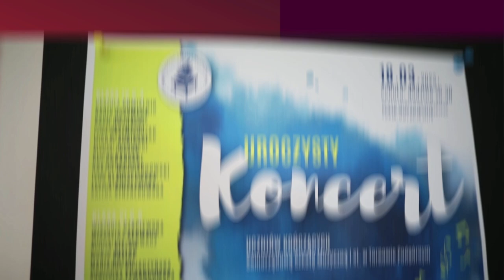Trailer koncertu uczniów kończących Samorządową Szkołę Muzyczną I stopnia w Tarnowie Podgórnym.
Koncert uczniów kończących Samorządową Szkołę Muzyczną I stopnia w Tarnowie Podgórnym.
Koncert odbył się 18 marca 2023 r. w Pałacu Działyńskich w Poznaniu.